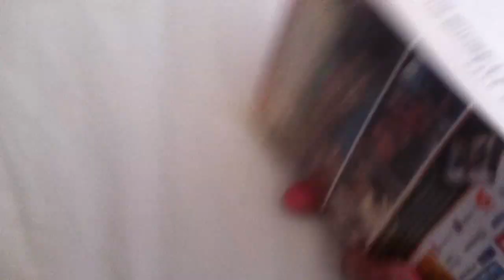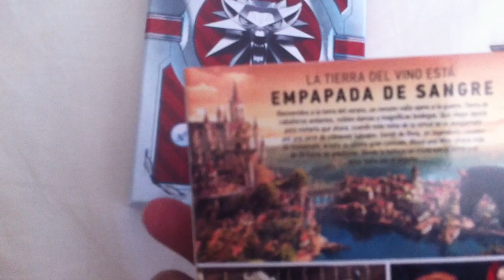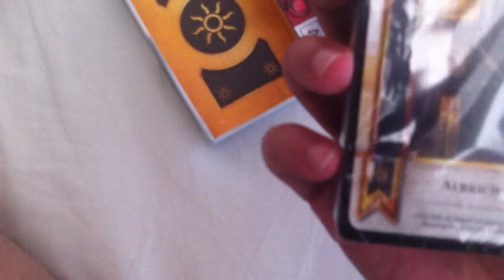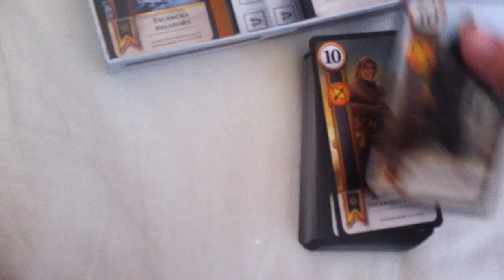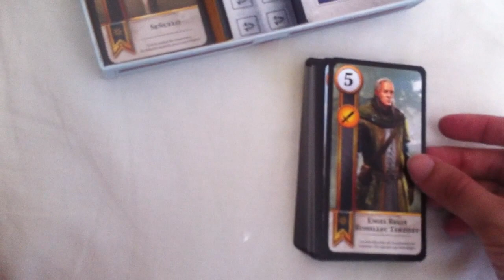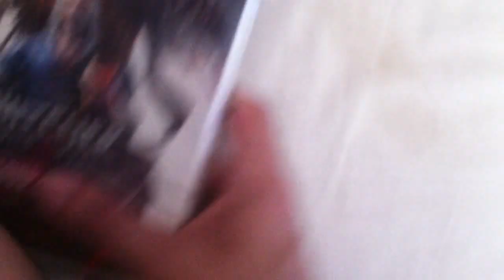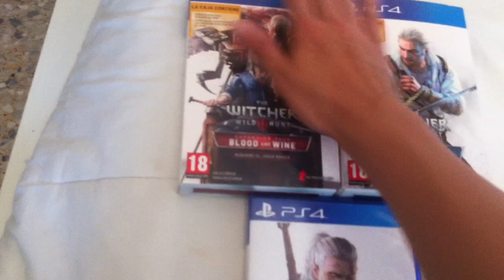unboxing Blood and Wine -the witcher 3- ps4